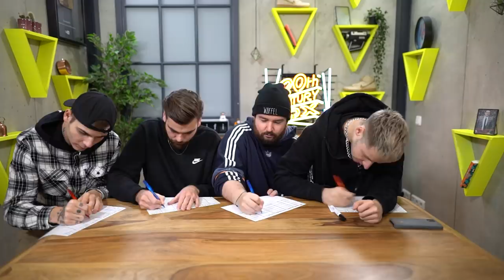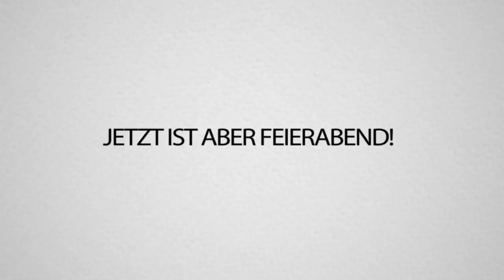Stadt, Land, Lachflash & Gründe das UFO ZU VERLASSEN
Stadt, Lauch, Youtuber zusammen mit WAFFEL, MO & MAX. Viel Spaß - es wird dumm!